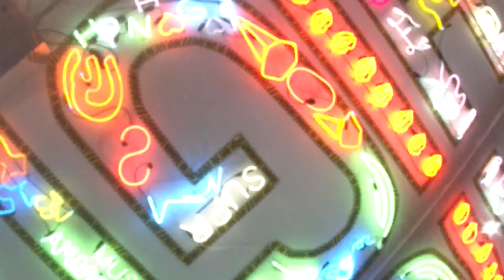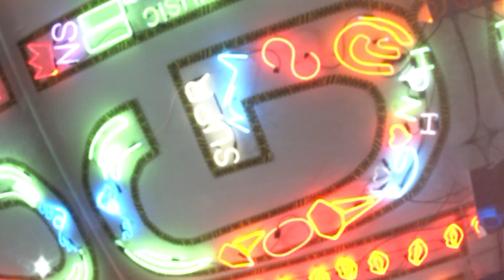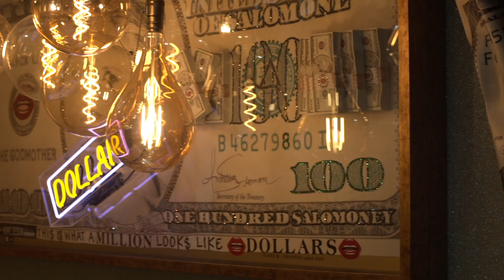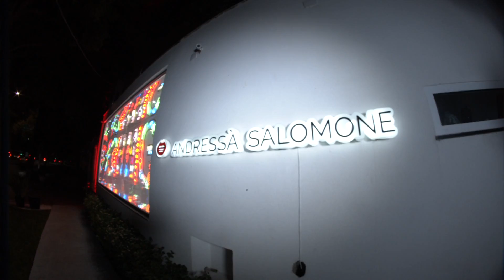EXPLOSÃO POP! A moda da estilista Andressa Salomone